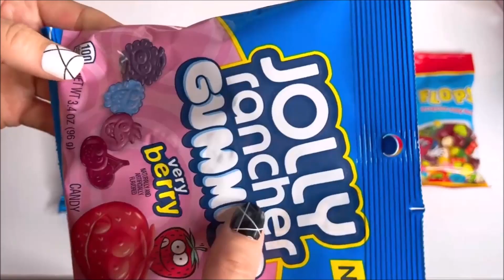JOLLY RANCHER GUMMIES VERY BERRY 🍇 FUN FACES GUMMY CANDY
ASMR CHOCOLATE CANDY BARS 🍫 UNWRAPPING PARTY VIDEO KIT KAT HERSHEY M&Ms TWIX REESE’S SNICKERS ROCKY ROAD